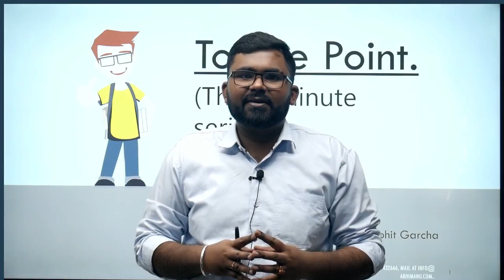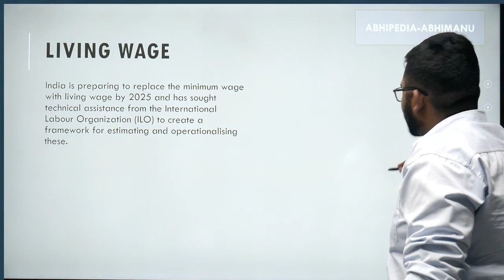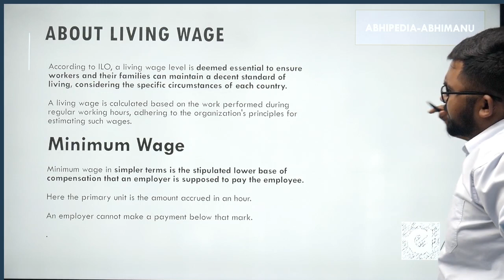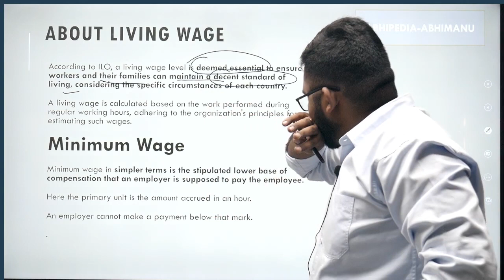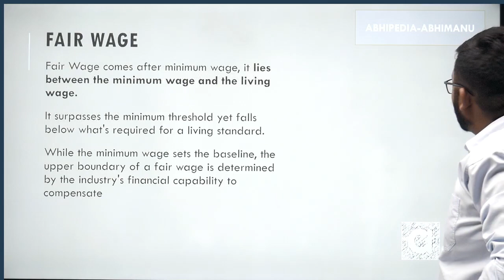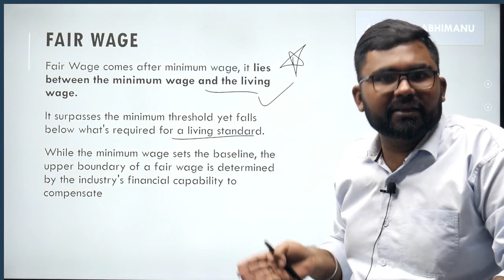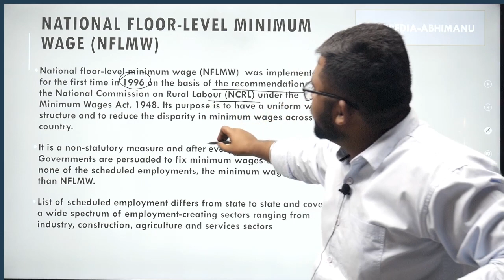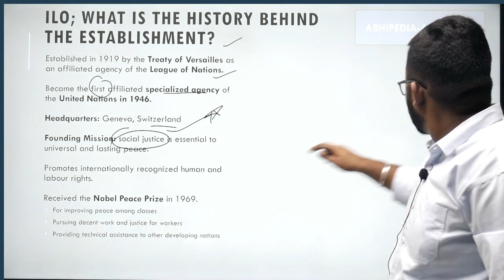To The Point Current Affairs: Living Wage | UPSC Current Affairs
Stay ahead in UPSC preparation with the concise "To The Point" series by Abhi! 🦢 In this video, we unravel the details about Living Wage,offering focused information to keep you updated on the latest current affairs.